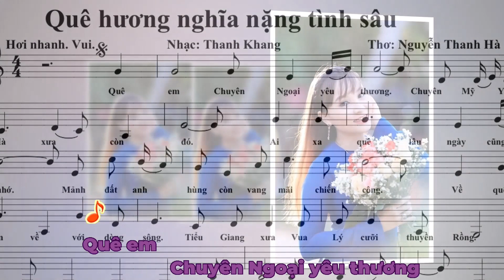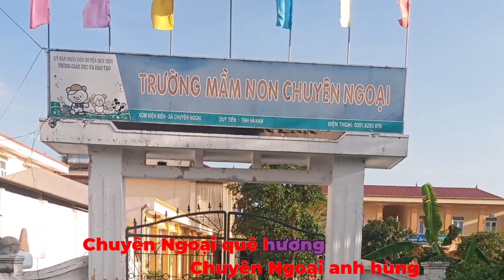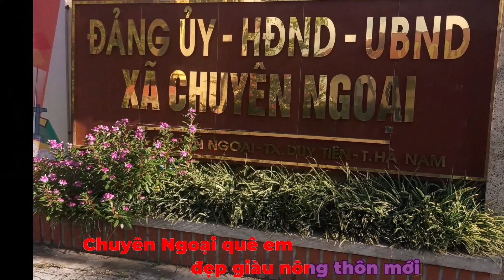QUÊ HƯƠNG NGHĨA NẶNG TÌNH SÂU. Nhạc Đỗ Thanh Khang. Thơ Nguyễn Thanh Hà. CS Thanh Hoa.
@ Bài hát về  xã Chuyên Ngoại- Thị xã Duy Tiên- Tỉnh Hà Nam.